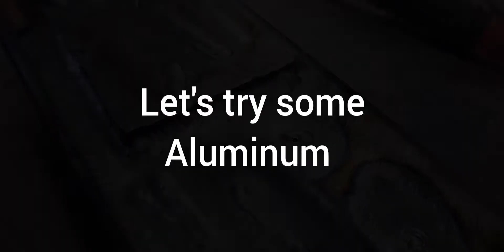Time to learn something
let's see if this old dog can learn a new trick.